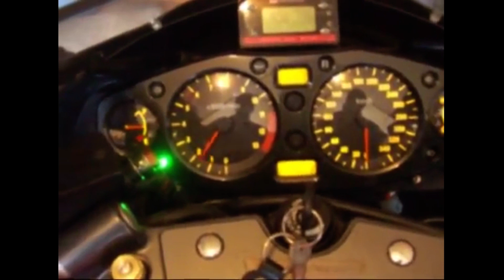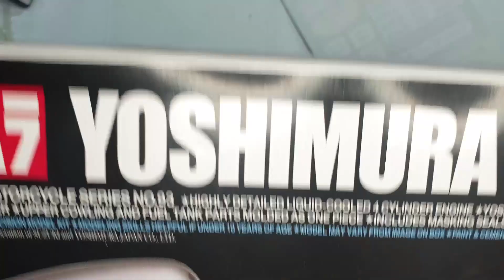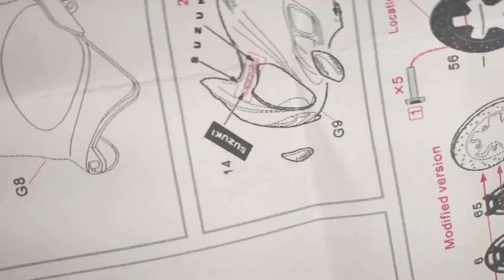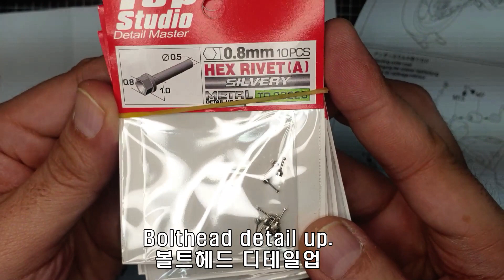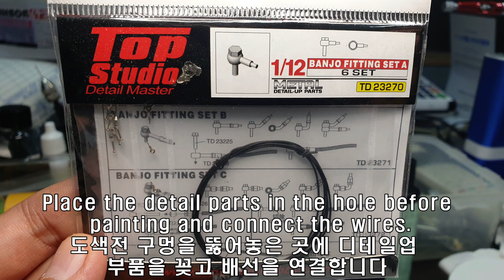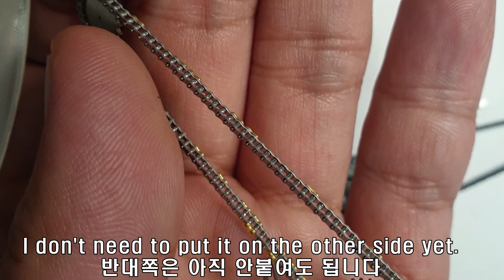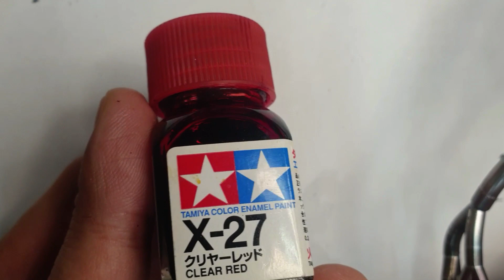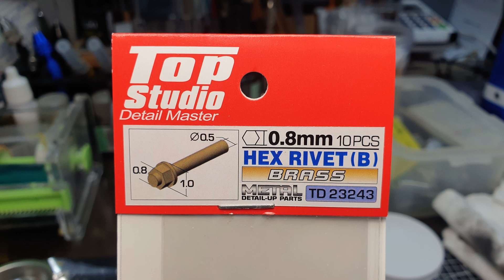1/12 TAMIYA YOSHIMURA SUZUKI HAYABUSA X-1 SUZUKA 8 Hour Build #1 제작기 1편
1/12 TAMIYA YOSHIMURA SUZUKI HAYABUSA X-1 SUZUKA 8 Hour Build #1 제작기 1편입니다.
키트에 대한 소개와 디테일업의 방법을 소개하고있습니다.
I am introducing the kit and how to do detail-up